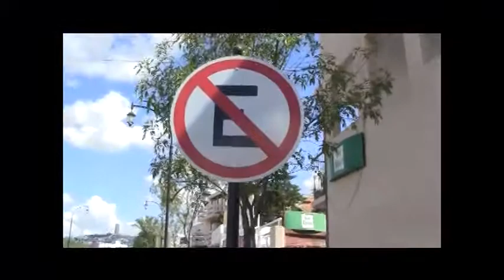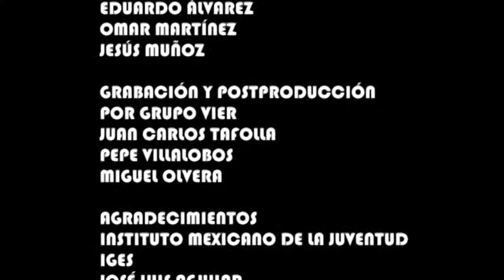PROG 29 BLOQ 4